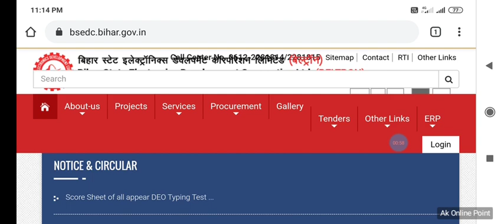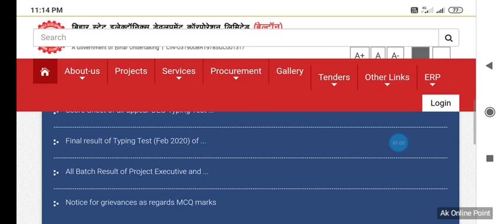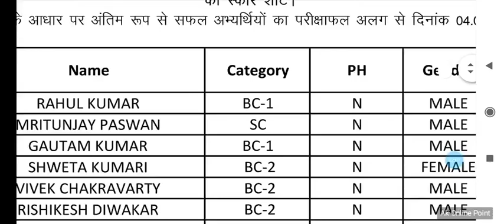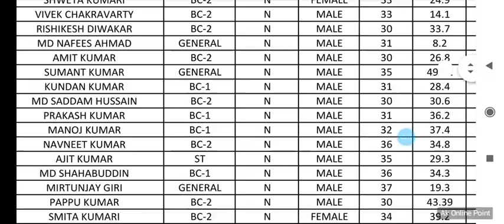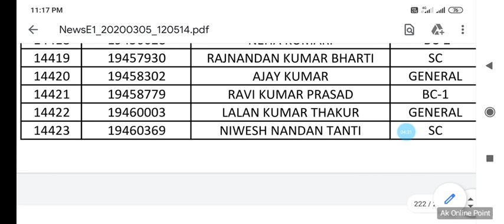Bihar Beltron DEO New Update | Beltron DEO typing score Sheet Release|Beltron Deo Typing Result 2020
Beltron DEo Typing Result | Beltron Deo Final Result 2020| Bihar Data Entry operator Final Result